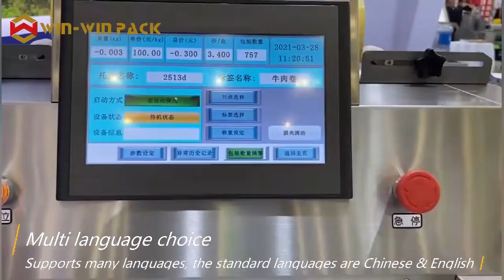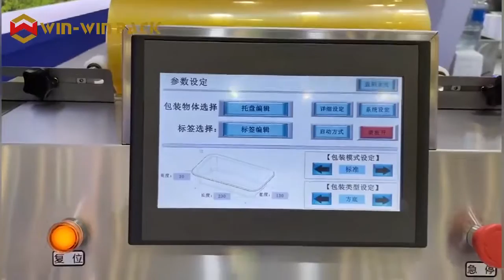WIN-WIN PACK Floor type Food Wrapping Machine Used For Cling Film Wrapping Machine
The machine is small, the overall size is L668 * W730 * H752mm, and can be placed on the table.
The machine can pack products with or without tray, compatible with PE or PVC film.
 The fastest speed of the machine is up to 15 packs / min.
The whole machine is made of stainless steel 304, anti-corrosion and moisture-proof.
The bottom of the packaged product shall be sealed tightly to avoid water contamination and film loose during transportation.
The machine can be operated when it is powered on, which is easy to use.
It can be used for soft packaging products, such as bread, tofu, etc.

If you have any question, please kindly contact with us.
WIN-WIN PACKAGING MACHINERY CO., LTD
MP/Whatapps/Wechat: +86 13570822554